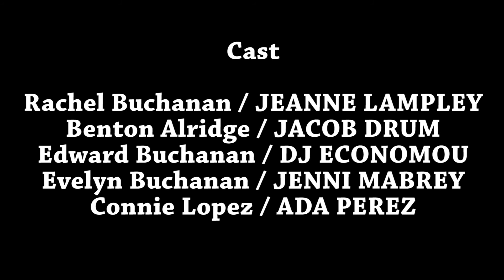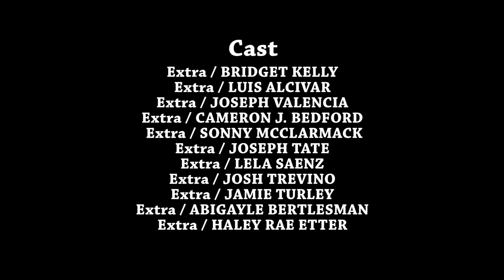Party Girl Web Series Chapter XIII "Round Two"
Benton decides to it's time to deal with his tormentors and Party Girl once and for all!

The Taurian Films web series features Jeanne Lampley (Rachel Buchanan), DJ Economou (Edward Buchanan), Jenni Mabrey (Evelyn Buchanan), Jacob Drum (Benton Alridge), Giovannie Cruz (Red Rose/White Rose) and a host of other talented TX actors!!

For more information on the show check out the Facebook,

Like the vid and share it with friends, family, everyone, let's get everyone talking about Party Girl!